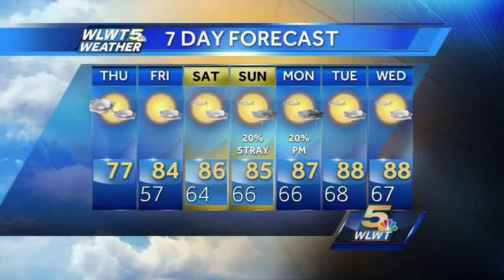One Last Fall-Like Day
Highs today in the upper 70s. We are warming up for the weekend. MId 80s tomorrow. Upper 80s by next week. Humidity levels are on the rise as well.